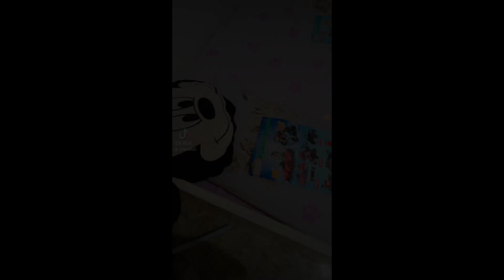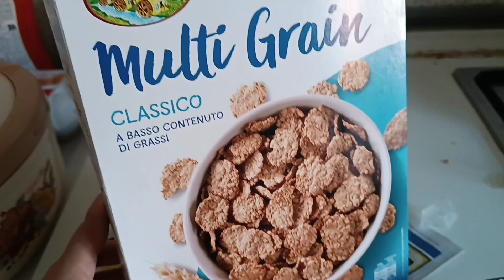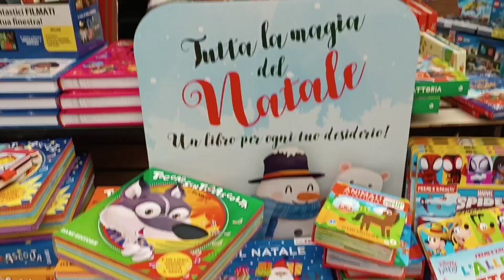crismis Ki offerrs😱panjiri recipe🌿winters rotien with 2 kids👩‍❤️‍👩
panjiri#italy 1000subscriber homemaker winter rotien